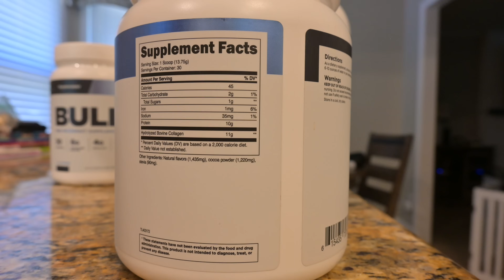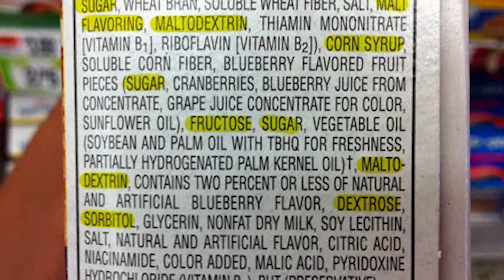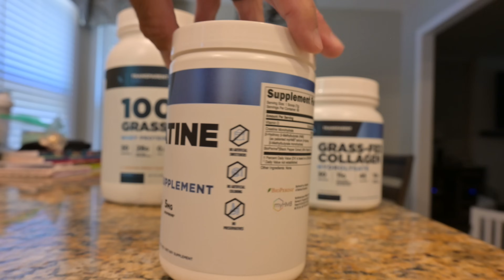The Only Supplements You REALLY Need!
• Want to train like me? Get on My Monthly Training Program PaulSklarXfit365!
• 20 new workouts every month as well as my nutritional guidelines.

My Supplements ​⁠ ​⁠ ​⁠

• My Top 5 Supplements (No Artificial Sweeteners, Colors, or Flavors)
• They are my go-to for the cleanest, best tasting supplements on the planet!
1. Grass Fed Whey Protein Isolate
2. Creatine HMB
3. Bulk Pre-Workout
4. BCAA Glutamine
5. Grass Fed Collagen
Use the LINK or Code PAUL for DISCOUNT.

My Underwear
The best style and most comfortable underwear around

Get the Barbell Apparel Sklar and Sklar X Fit collection here:

• My workout and casual wear for style and performance.
• Backed by a 365 day no questions asked guarantee
• Life changes, bodies transform - whether you're gaining, losing, or evolving, they'll swap your product hassle-free for a new size. No questions asked.